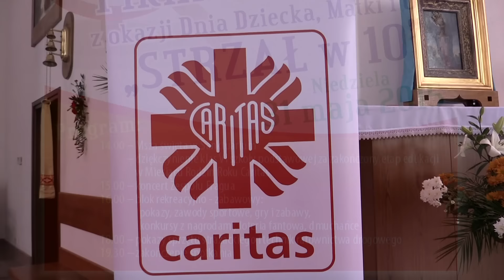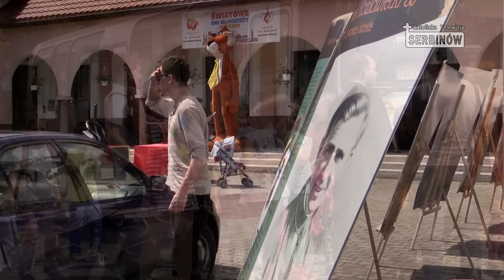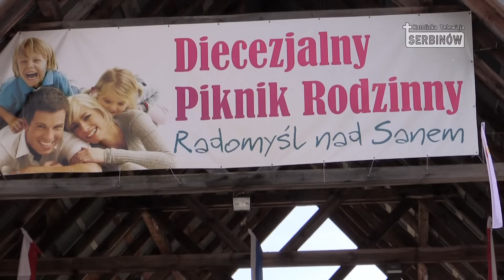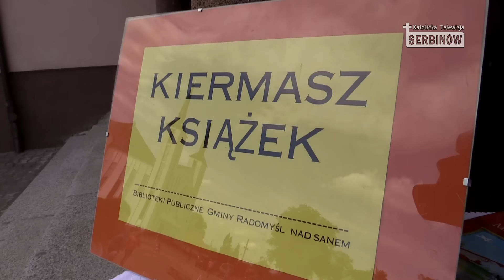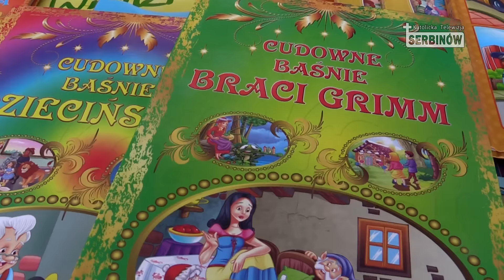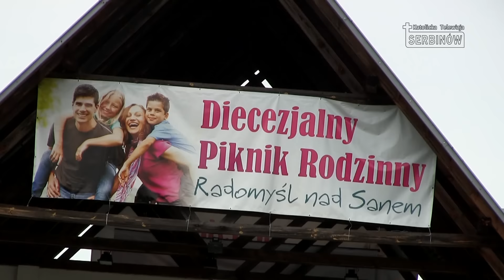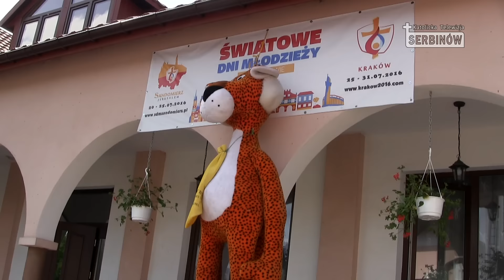III Diecezjalny Piknik Rodzinny - Radomyśl nad Sanem 2015